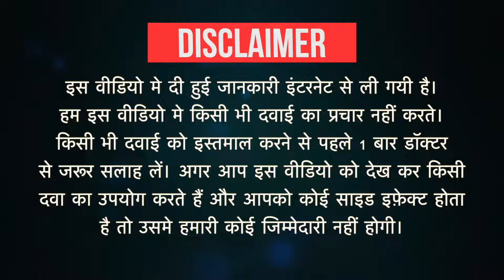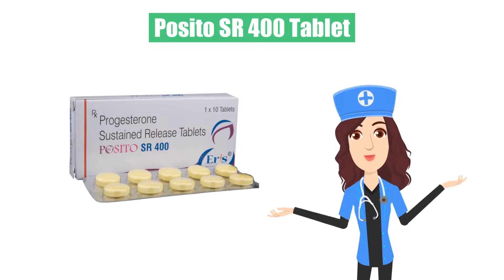Posito SR 400 Tablet Uses in Hindi| Side Effects | Dose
Posito SR 400 Tablet Uses in Hindi | Side Effects | Dosage